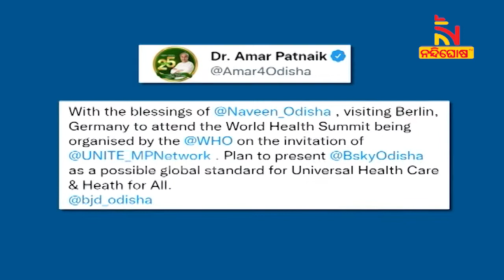ଜର୍ମାନୀରେ ଶୁଭିବ BSKYର ସଫଳ କାହାଣୀ । NandighoshaTV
ଜର୍ମାନୀରେ ଶୁଭିବ ବିଏକେଓ୍ବାଇର ସଫଳ କାହାଣୀ  । ବିଶ୍ବ ସ୍ବାସ୍ଥ୍ୟ ସମ୍ମିଳନୀରେ ମୁଖ୍ୟମନ୍ତ୍ରୀଙ୍କ ପ୍ରତିନିଧି ଭାବେ ଯୋଗ ଦେଇଛନ୍ତି ବିଜେଡି ସାଂସଦ ଅମର ପଟ୍ଟନାୟକ  । ସମସ୍ତଙ୍କ ପାଇଁ ସ୍ବାସ୍ଥ୍ୟ ଓ ସାର୍ବଜନିନ ସ୍ବାସ୍ଥ୍ୟ ଚିକତ୍ସା କ୍ଷେତ୍ରରେ ବିଜୁ ସ୍ବାସ୍ଥ୍ୟ କଲ୍ୟାଣ ଯୋଜନା ଏକ ମାଇଲ ଖୁଣ୍ଟ ଭାବେ ଉଭା ହୋଇଛି

* DishTV Channel No: 1367
* Airtel Digital TV Channel No: 611
* TATASky Channel No: 1779
* hathw@y Channel No: 731
* Ortel Channel No: 707
* Videocon d2h Channel No: 840
* SITI Channel No: 17 & 458
* GTPL Channel No: 719
* SUN Direct Channel No: 667
* Asianet Channel No: 219